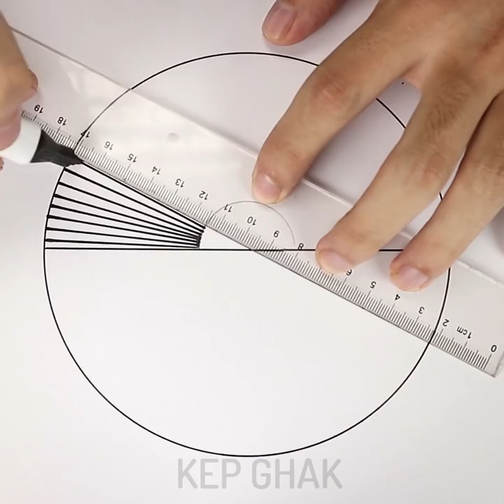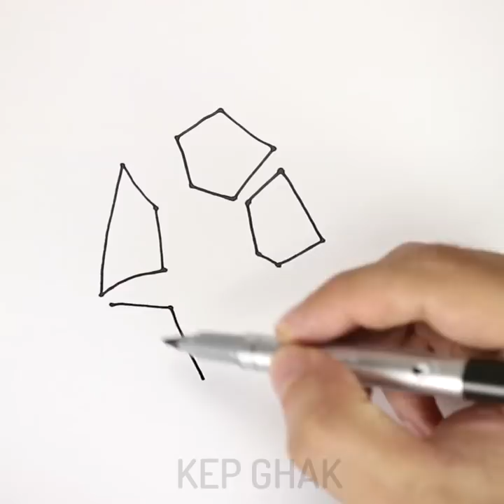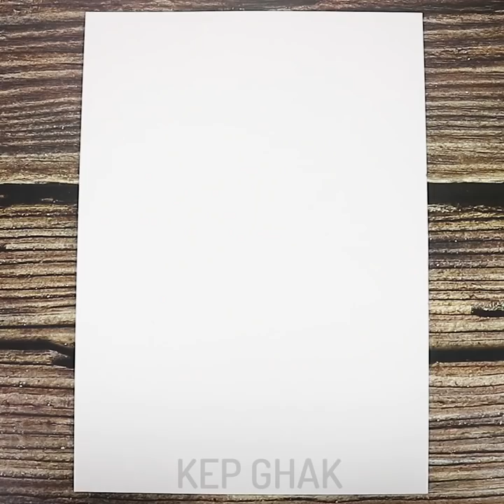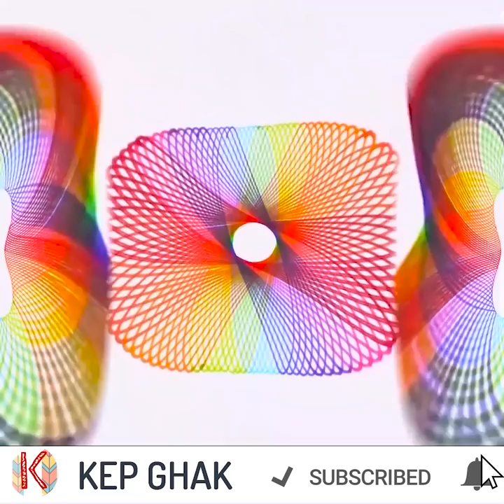16 Drawing Tricks And Hacks Very Easy Yet Cool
DRAWING TRICKS and HACKS for everyone
Watch this video and you will be able to create something very beautiful. Moreover, you can decorate your home with your pictures. Drawing is the best way to relax and o reduce the stress level. Do you remember how many times you have spent in childhood drawing? Adults also love drawing as it’s a very meditative process that helps you to relax. You will be surprised that drawing has health benefits as it normalizes heart rate, makes us happy and improve blood pressure.
There is no need to try to draw a masterpiece. You can spend time doodling and drawing sketches. Grab an ink pen and watch easy tutorials on how to draw such beautiful flowers as orchids, peonies, tulips, roses and more.
There is no need to buy expensive drawing tools, you can use various ordinary items. For example, you can draw beautiful animals and plants using a gel pen. Follow our step by step tutorials! You can decorate this technique to decorate greeting cards.

TIMESTAMPS:
00:10 Beautiful drawing techniques
01:22 How to pain with acrylic
03:02 Quick way to draw 3D
05:36 Easy drawing yet cool
The Camera I use:
- Sony A6500
- Canon 1DX
- Iphone X